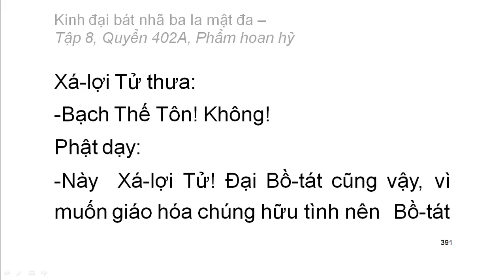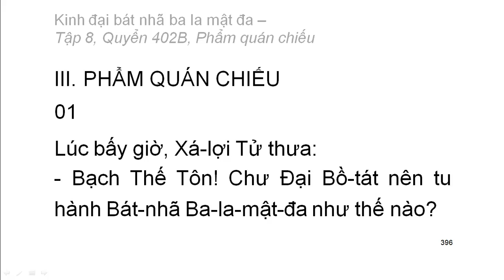600 quyển Kinh Đại Bát Nhã Ba La Mật Đa: Quyển .../600 (tiếp) (đọc lần 2)